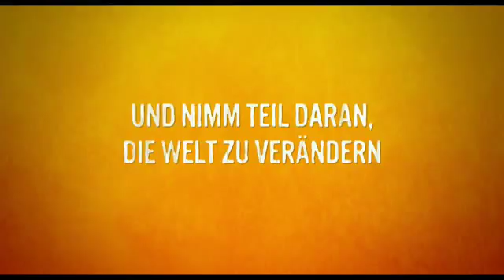Malala Trailer deutsch HD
Ab Donnerstag, den 22. Oktober 2015 im Kino

HE NAMED ME MALALA ist ein eindringliches Portrait der Friedensnobelpreisträgerin Malala Yousafzai, die in ihrer Heimat Pakistan von den Taliban auf die Todesliste gesetzt wurde. Malala war auf dem Weg nach Hause im Swat Tal, als sie in ihrem Schulbus von einem Schuss in den Kopf schwer verletzt wurde. Die damals 15jährige, die im Juli 2015 achtzehn Jahre alt wird, geriet zusammen mit ihrem Vater in den Fokus der Taliban, weil sie sich für das Recht auf Bildung von Mädchen einsetzen. Das Attentat entfachte einen weltweiten Aufschrei der Empörung. Sie hat auf wundersame Weise überlebt und ist jetzt als Mitgründerin des Malala Fund eine global agierende Aktivistin für das Recht von Mädchen auf Bildung.